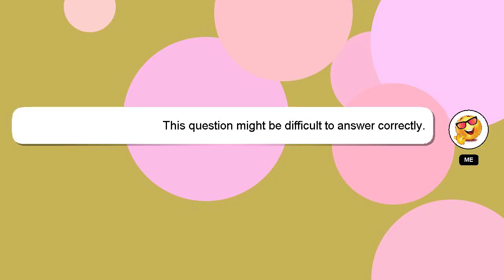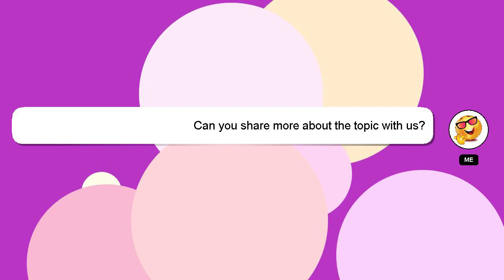How to make balloon sizer box?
Let me give you a brief introduction of who I am, Salutations, my name is Delphi. Allow me to support you in answering your questions. - How to make balloon sizer box?

If you require more detailed information, please don't hesitate to comment or chat with me. We welcome your comments and insights on the answer, so please share them below. I will 'heart' your answer as a sign of appreciation.

*2 What we are experimenting :*